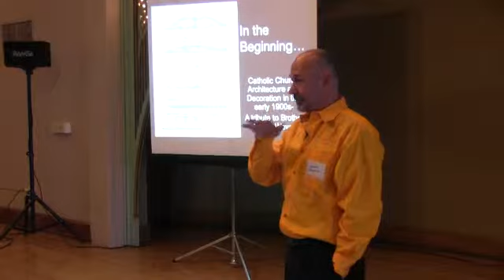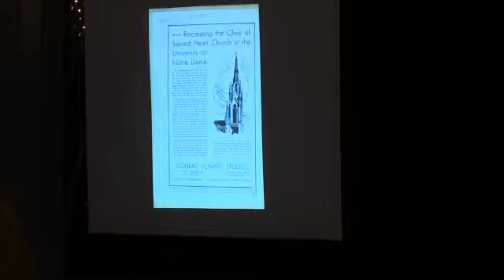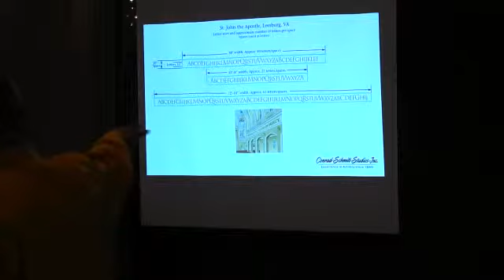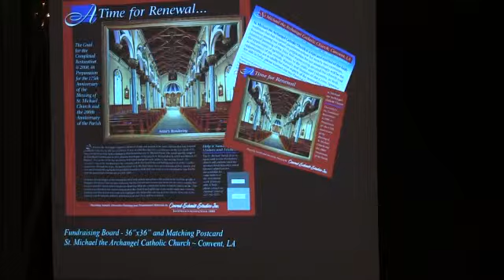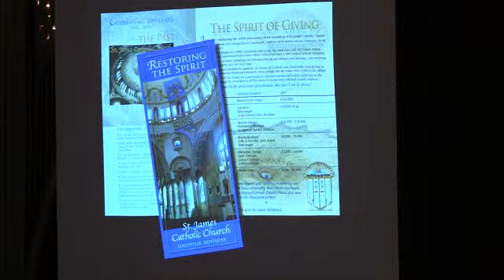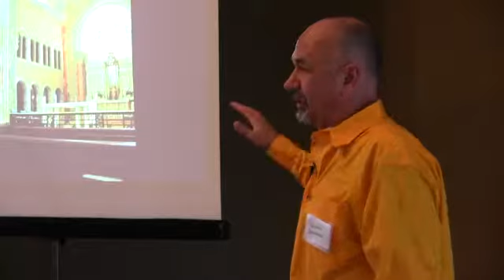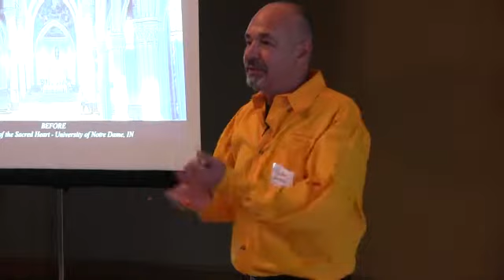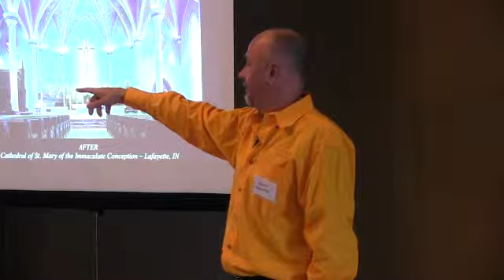Br. Adrian Wewer Centennial Celebration: Keynote Address B. Gunar Gruenke